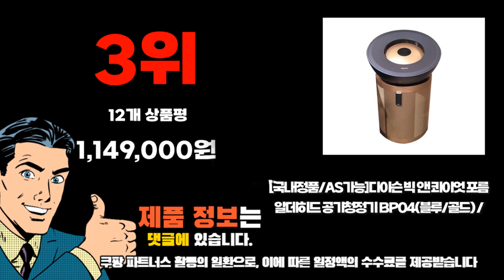2024년 인기 가성비 다이슨공기청정기 추천 TOP10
❤️❤️❤️ 다이슨공기청정기 구매 가격 평점 리뷰 정리해 봤어요! ❤️❤️❤️

[00:06]
10위. LG 퓨리케어 360도 공기청정기 Hit 화이트 AS183HWWA [380,720원]

[00:11]
9위. #[국내정품/AS가능] TP07 쿨 공기청정기 TP07화이트실버 [649,370원]

[00:17]
8위. 다이슨 핫앤쿨 포름알데히드 공기청정기 HP09(화이트 골드) 화이트 [664,960원]

[00:22]
7위. 다이슨 휴미디파이 + 쿨 포름알데히드 공기청정기 세트 [1,067,990원]

[00:28]
6위. 다이슨 쿨 공기청정기 TP-09 화이트 + 골드 [650,070원]

[00:33]
5위. #[국내정품/AS가능] 다이슨 쿨 공기청정기 TP07A(화이트/실버) / 새상품 [599,000원]

[00:39]
4위. 코웨이 에어 카트리지 공기청정기 AP-1821F 60㎡ AP-1821F(도브 [248,000원]

[00:44]
3위. #[국내정품/AS가능]다이슨 빅 앤 콰이엇 포름알데히드 공기청정기 BP04(블루/골드)  [1,149,000원]

[00:50]
2위. 다이슨 핫앤쿨 포름알데히드 공기청정기 HP09 골드 [664,960원]

[00:55]
1위. 다이슨 쿨 포름알데히드 공기청정기 TP09 니켈 + [663,000원]